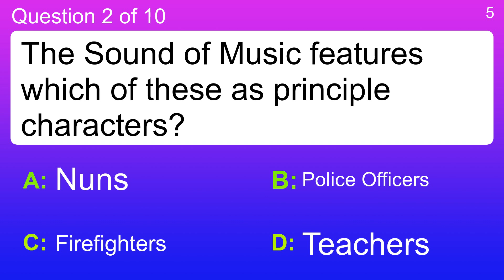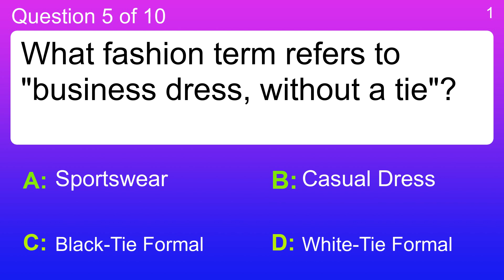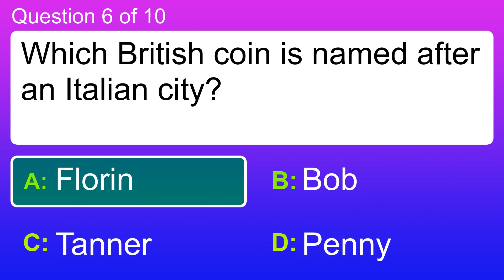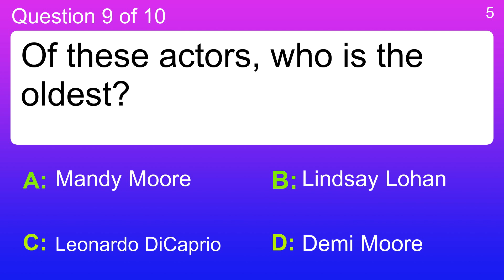General Trivia IQ challenge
Question 1 : Which of these spoons is the largest?
 Answer a: Coffee spoon
 Answer b: Dessert spoon
 Answer c: Tablespoon
 Answer d: Teaspoon

Question 2 : The Sound of Music features which of these as principle characters?
 Answer a: Firefighters
 Answer b: Nuns
 Answer c: Police Officers
 Answer d: Teachers

Question 3 : What breed of dog is Scooby Doo?
 Answer a: Boxer
 Answer b: Great Dane
 Answer c: Irish wolfhound
 Answer d: Terrier

Question 4 : Why does Roy want to save the owls in "Hoot"?
 Answer a: They're Plaid
 Answer b: They're Tasty
 Answer c: They're Old
 Answer d: They're Endangered

Question 5 : What fashion term refers to "business dress, without a tie"?
 Answer a: Black-Tie Formal
 Answer b: Casual Dress
 Answer c: Sportswear
 Answer d: White-Tie Formal

Question 6 : Which British coin is named after an Italian city?
 Answer a: Bob
 Answer b: Florin
 Answer c: Penny
 Answer d: Tanner

Question 7 : How many frames make up one bowling game?
 Answer a: Sixty
 Answer b: Ten
 Answer c: Thirty
 Answer d: Three

Question 8 : What's another name for a Hotel Porter?
 Answer a: Bellboy
 Answer b: Chambermaid
 Answer c: Concierge
 Answer d: Waiter

Question 9 : Of these actors, who is the oldest?
 Answer a: Demi Moore
 Answer b: Leonardo DiCaprio
 Answer c: Lindsay Lohan
 Answer d: Mandy Moore

Question 10 : Which species best matches this description: "meat-eating animal that hunts and scavenges prey"?
 Answer a: American Crow
 Answer b: Great White Shark
 Answer c: Hyena
 Answer d: Mite